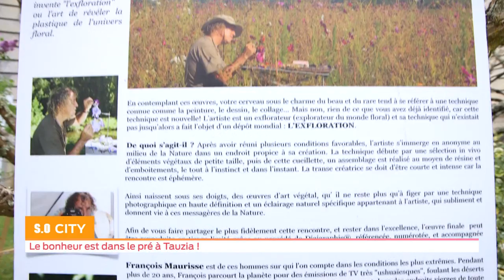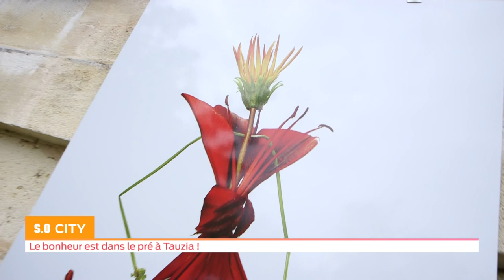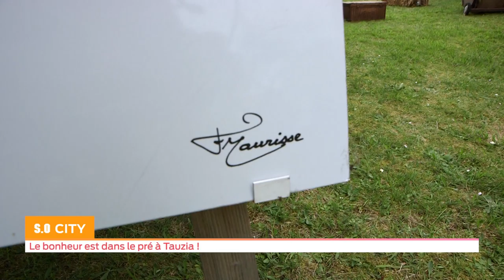SO City - Tauzia fête les jardins !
Plus de 8000 visiteurs attendus dans ces jardins exceptionnels à Gradignan ! Bouffée de printemps au programme de cette émission...